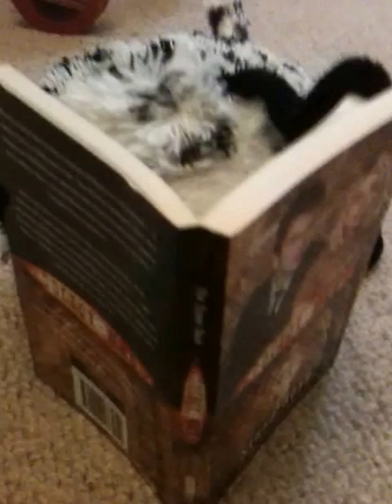MISSING EPISODES: THE TRUTH!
I made a video trailer for a film which is sure to be a huge blockbuster. It's about the recovery of several episodes of Doctor Who previously thought missing believed wiped. I made it using my son's soft toys.

Just to add, too (given that a post with this video in was removed from Gallifrey Base): don't let the ever-so-gentle mockery in the video fool you. I absolutely bloody love Doctor Who. I think it's amazing Phil Morris found those episodes, I understand why Paul Vanezis fibbed a bit, I really do reckon Tom Spilsbury knew nothing about it at the point he said he knew nothing and as for Ian Levine, well, let's face it, he was only saying on twitter what quite a few fans were thinking...